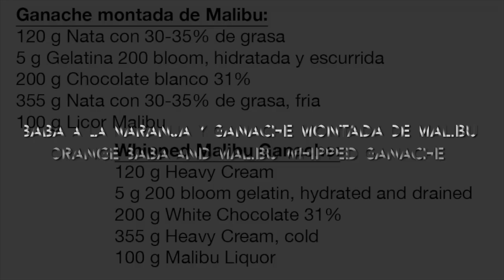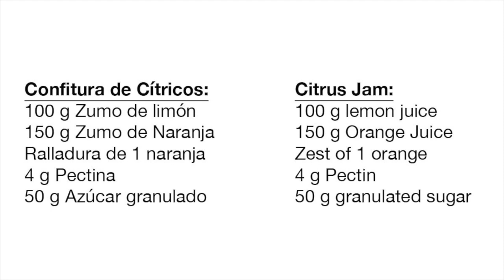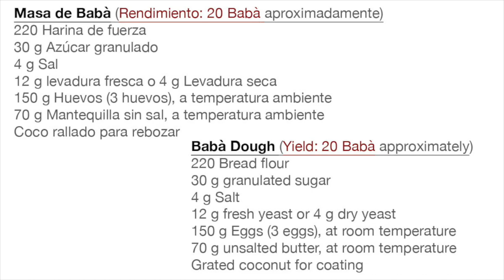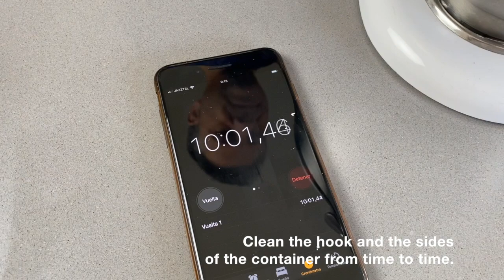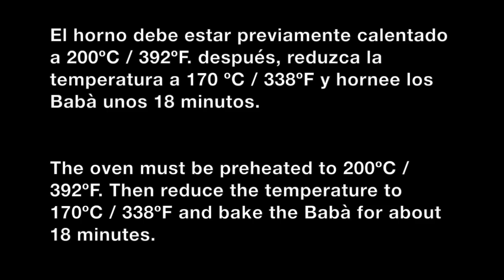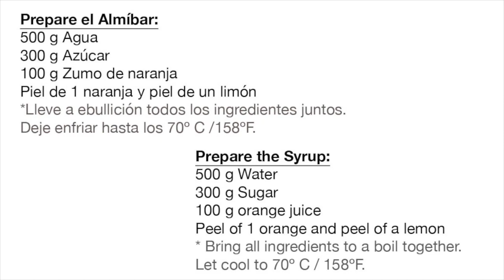Babà a la Naranja y Ganache Montada de Malibu / Orange Babà & Malibu Whipped Ganache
Babà con confitura de cítricos y baño de naranja y una Ganache montada de Malibu.